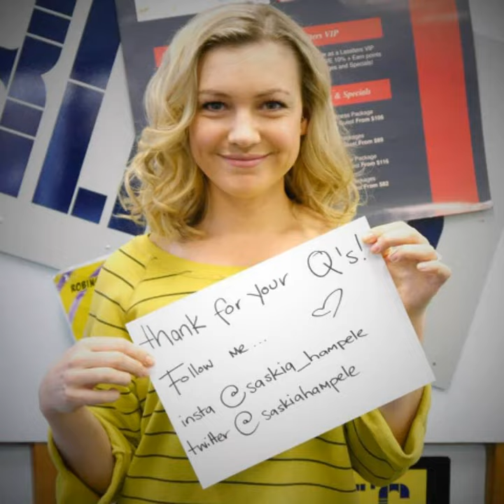Saskia hampele story